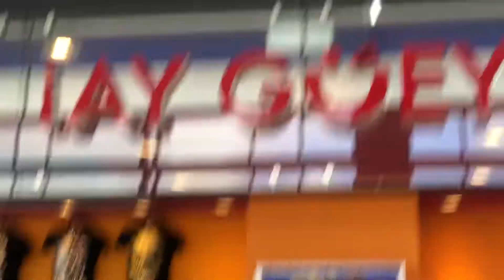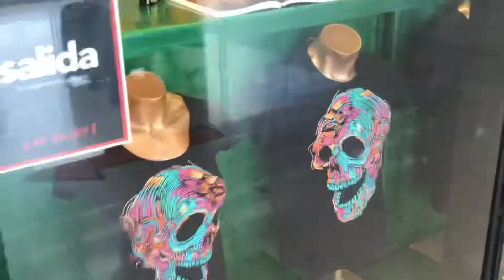Cosas de Frida Kahlo 🤩